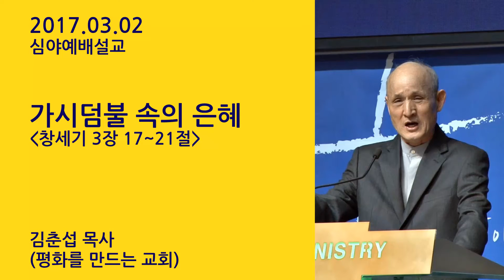예수마을교회 20170302 심야예배설교 김춘섭목사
예수마을교회 20170302 심야예배

설교제목 : 가시덤불 속의 은혜
성경본문 : 창세기 3장 17-21절
설 교 자  : 김춘섭목사